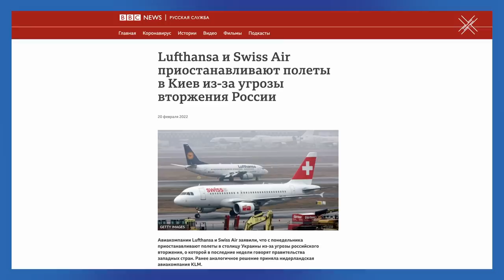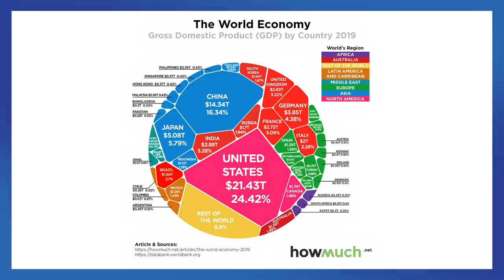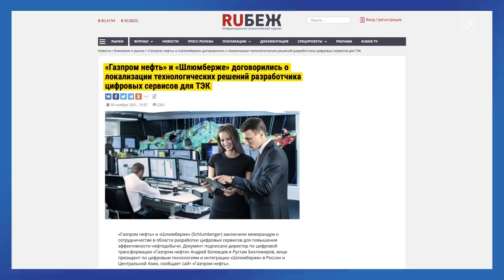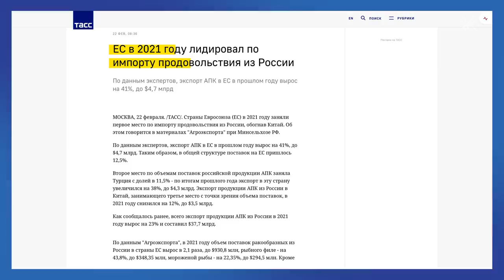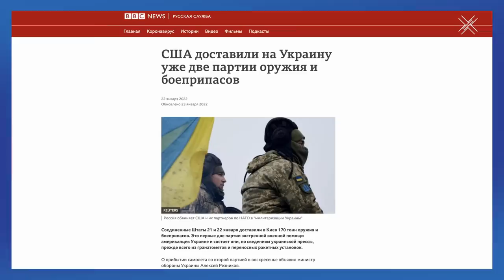Путин – предатель национальных интересов | Блог Ходорковского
Это не совсем укладывается в голове, но главный вопрос, который волновал весь мир последние пару месяцев: начнет ли Путин войну с Украиной или нет?

Сейчас рано говорить, чем все кончилось, но промежуточный итог уже есть. Российские власти признали независимость ДНР и ЛНР. Что это означает на самом деле и как Путин предал национальные интересы России - расскажу вам в новом видео.